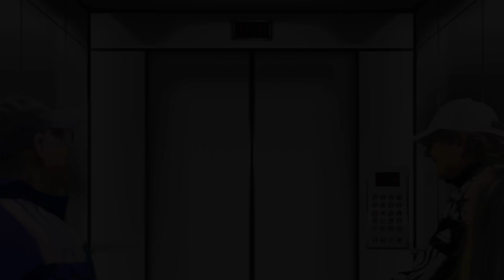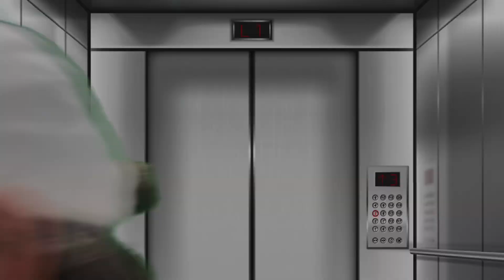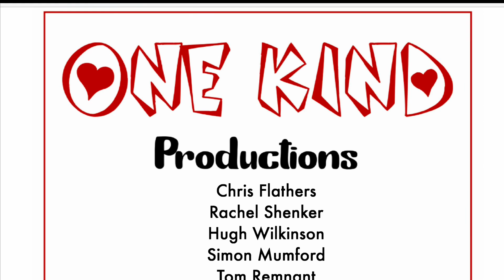Super Juice - Juice On The Loose! Episode 3